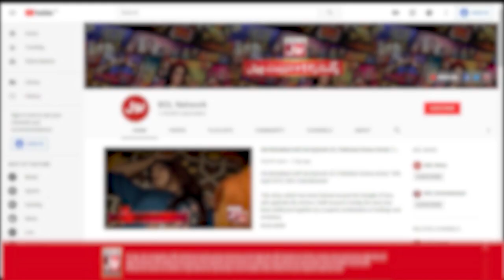Jameel Farooqui Ko Kisnay Qaid Kiya? | Mathira Show | BOL Entertainment